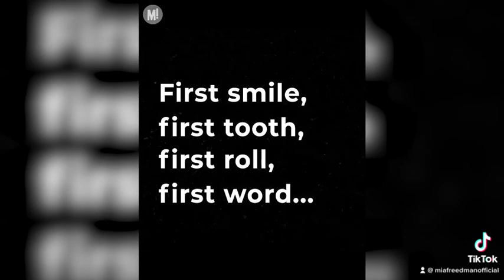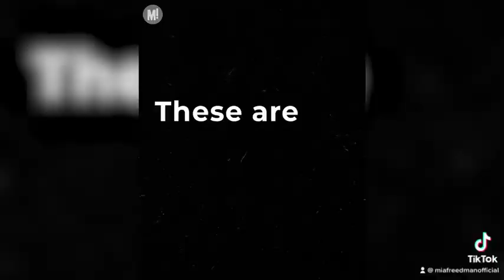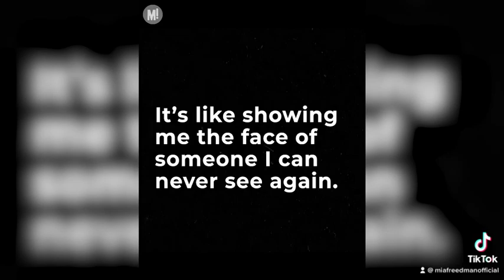“Being the mother of a son is like someone breaking up with you really slowly.”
Those aren’t my words but they could be. I heard them in a movie recently called The Otherhood (Netflix) about three friends whose sons had grown up and moved out of home. It’s a comedy but a poignant one because at its heart, it examines what it means to be the mother of a son who is no longer a boy, your boy, but a man.
There are so many batshit crazy things about being a parent and one that definitely wasn’t in the brochure is the way you don’t actually parent one person, you parent many, many different people who are all your child.
There’s the newborn, the baby, the toddler, the pre-schooler, the primary aged kid, the pre-teen, the adolescent, the full-blown teen, the young adult and then the adult. They all answer to the same name. They all call you Mum. And you never ever notice the inflection point where one of those people turns into the next.

Did you enjoy this video? The best way you can show your support is by becoming a Mamamia subscriber. Subscribers get unlimited access to the best podcasts, stories and events for women, plus you'll be supporting our team of female journalists and producers